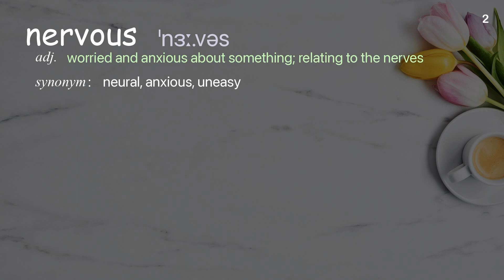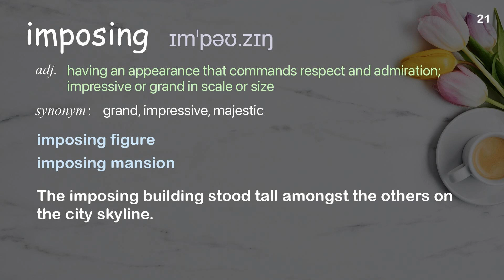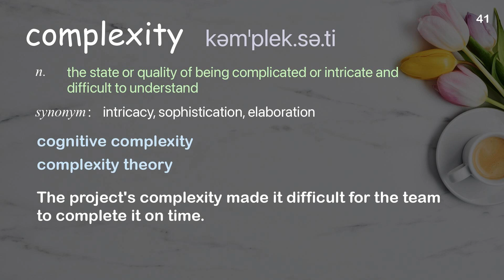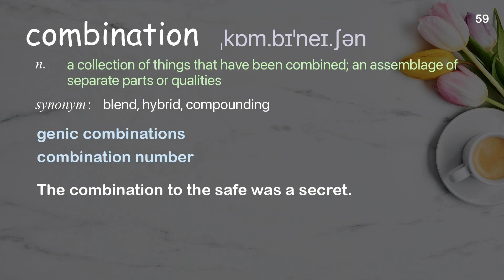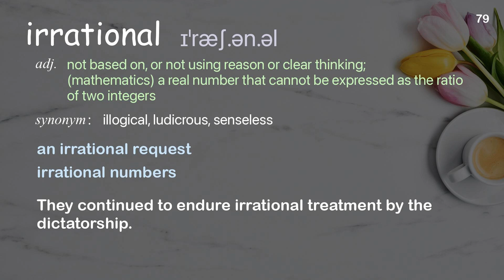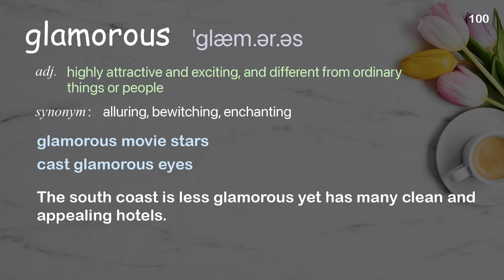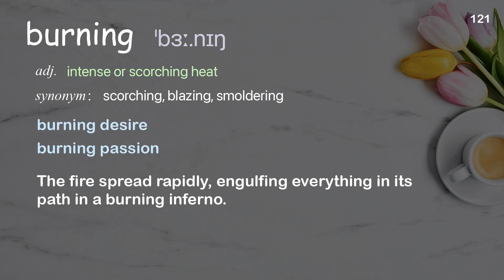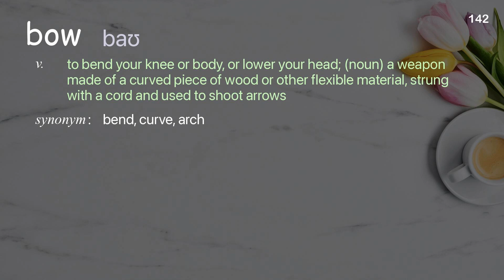143 Academic Words Ref from "Tyler Cowen: Be suspicious of simple stories | TED Talk"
■PLEASE NOTE

■Reference Source
Tyler Cowen: Be suspicious of simple stories | TED Talk